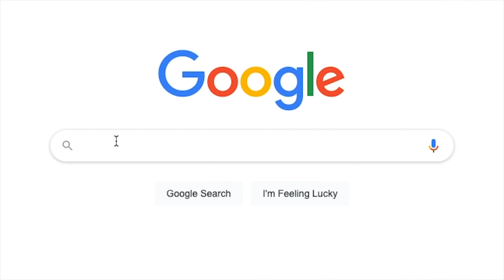СПРИ да си губиш времето С ЖЕНИ - направи ТЕЗИ 8 НЕЩА по-добре!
Допускам сериозен лапсус в клипа, подвеждайки ви, че "Службогонци" е на Алеко. Грешка. На Вазов е. Моля да бъда извинен.